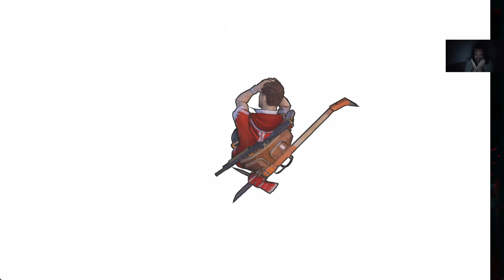HOL VANNAK A GEOPHARM FÁJLOK? Escape Dead Island 100% végigjátszás #9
Most már bárhová benézhetek, hogy hol van begyűjtött cucc.